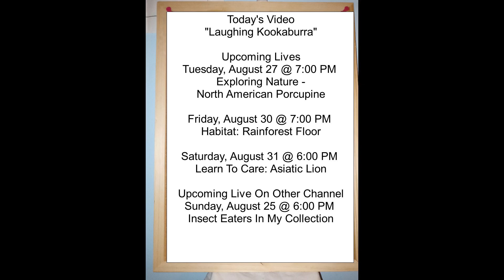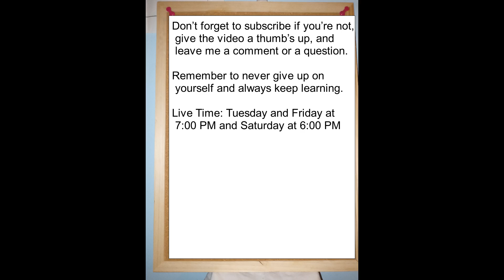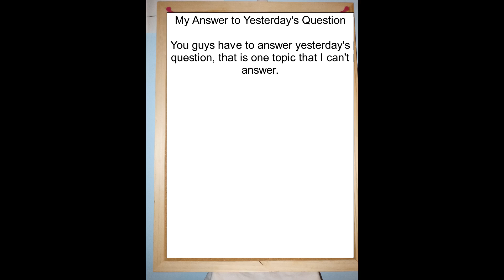Laughing Kookaburra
Hey NaturePeeps, in today's video we glimpse at some pollinators  this time on NatureGuyX46 Presents

Upcoming Lives:
Tuesday, August 27 @ 7:00 PM  CST ( Chicago Time )  - Exploring Nature
North American Porcupine

While you are at it check out my vampire story on Amazon Vella: